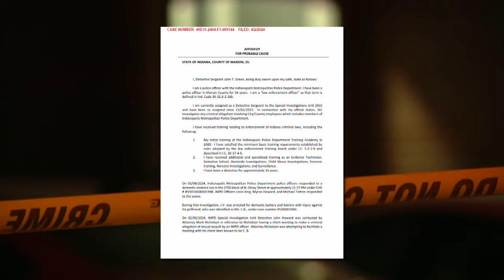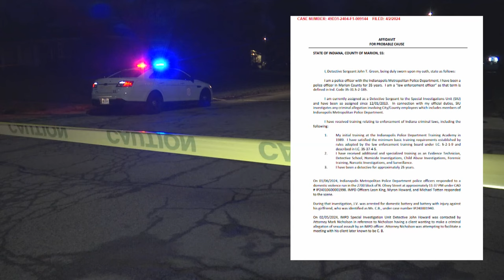Former IMPD officer charged with rape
13News reporter Lauren Kostiuk breaks down the charges against former IMPD officer Myron Howard.